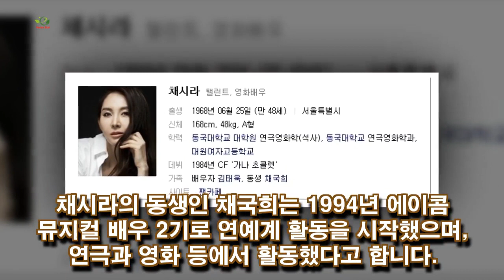채시라 김태욱 결혼 리즈 나이 아버지 딸 동생 채국희, 채시라가 김태욱에 대한 애정을 드러냈다고 하는데요.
채시라 김태욱 결혼 리즈 나이 아버지 딸 동생 채국희 채시라가 김태욱에 대한 애정을 드러냈다고 하는데요. 지난 방송된 KBS 2TV '연예가중계'에서 남편 김태욱을 언급했습니다. 채시라는 지난해 연기대상에서 최.., h19